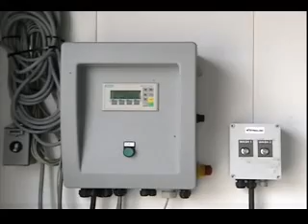M'SMART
ISTOBAL USA is proud to introduce the M’SMART three brush automatic rollover to it’s industry leading line of automatic washing systems. The M’SMART has been job matched designed and engineered to meet the needs of, automobile dealers, high volume fleet washing operations and gasoline/c-store operators. The M’SMART is constructed of premium quality components used on the M’NEX 22.